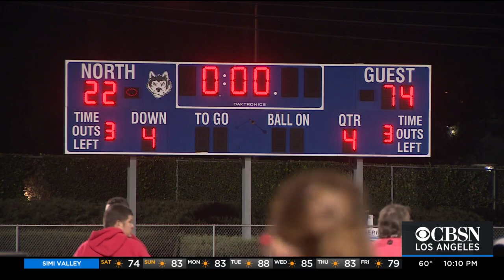California School for the Deaf - Riverside Ends Historic Season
The California School for the Deaf - Riverside was undefeated heading into their CIF Division Title game. However, a historic season ended in heartbreak for the Cubs.